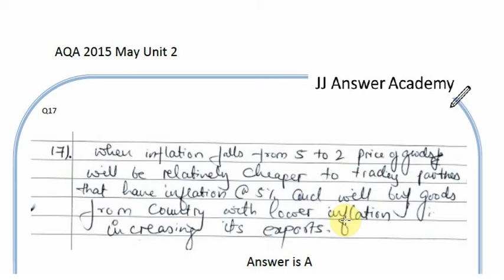AQA 2015 Unit 2 Q17 Inflation and exports